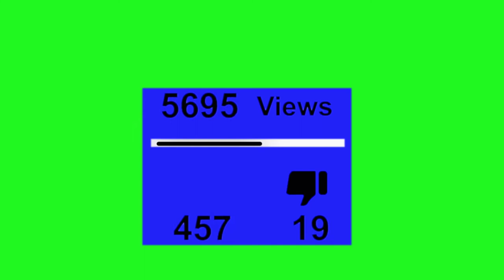Youtube Views and Likes Counter - Animation - Femo Footage - Double Chroma Key Background